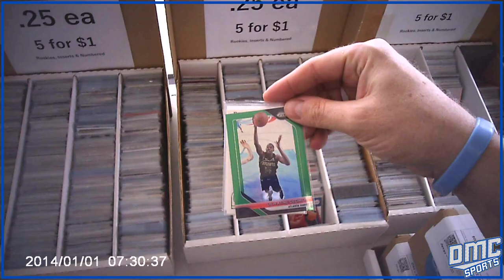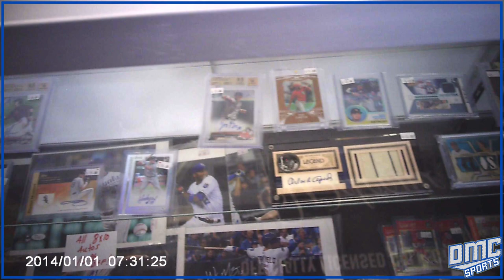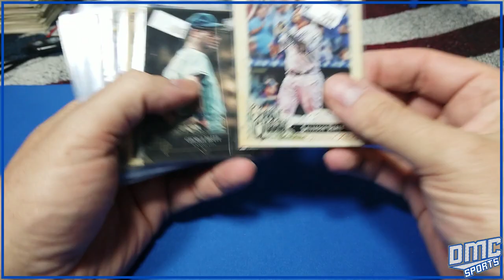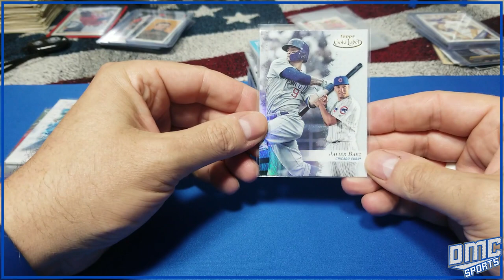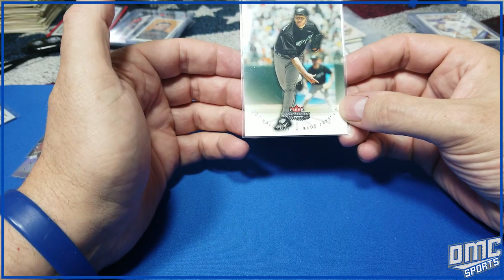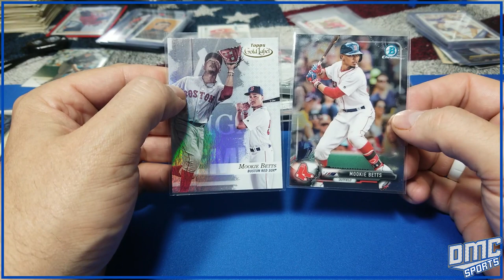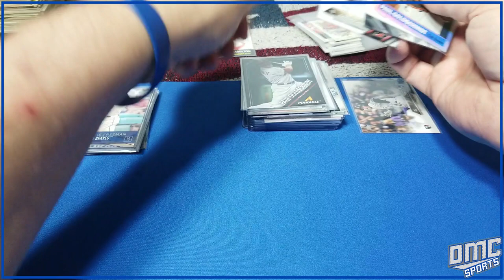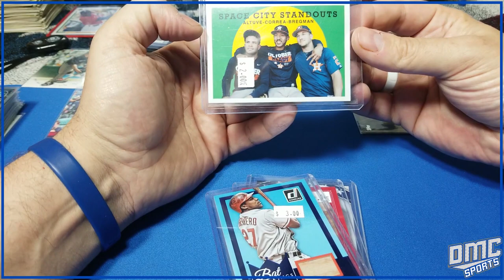Baseball cards, Pine Tar Pickups: Episode 5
Another adventure to Pine Tar sports cards in Blue Spings MO.   There is just so much to see.  I showed more of the store this time.